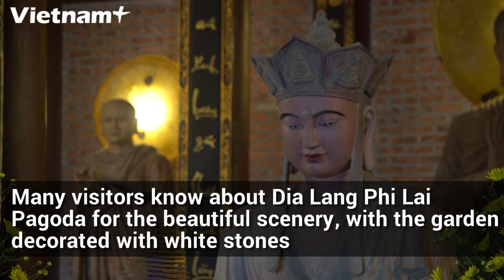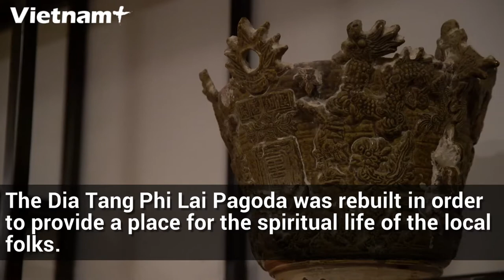Dia Tang Phi Lai Pagoda - Serene Beauty of Ha Nam Province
Dia Tang Phi Lai Pagoda, established in Liem Son, Thanh Liem is gradually becoming the highlight of spiritual tourism in Ha Nam.

The pagoda is located in the forest at the foot of the mountain. The structure consists of the Three Jewels tower, the ancestral altar, Anathapindika altar, the Holy sage altar; residential area, lecture halls and guest houses.

The main hall is spacious and breezy. There lie the statues of Lord Buddha, Bodhisattva Ksitigarbha, Venerable Ananda and Mahakassapa, and the four Great Four Kings, all enormous and sculpted from unburnt ceramic.

Many visitors know about Dia Lang Phi Lai Pagoda for the beautiful scenery, with the garden decorated with white stones, flower trees of numerous colors in bloom and goldfish swimming in clear lotus pond.

The pagoda was built in the 10th century, after the Siam conquest, prisoners were brought here to build the pagoda. Therefore, the bricks and tiles here have a clear Champa architectural style, which the monks in the temple preserve carefully.

Many artifacts were discovered naturally during the reconstruction of the pagoda, such as the statue of the Garuda bird, shoes tip tiles, lotus pillar foot, dragon shaped brick, phoenix plaques and many other ceramic objects.

These inorganic specimens date back to the Ly - Tran dynasty a thousand years ago.

The Dia Tang Phi Lai Pagoda was rebuilt in order to provide a place for the spiritual life of the local folks. The pagoda also organizes summer courses to help people achieve tranquility and happiness through meditation.